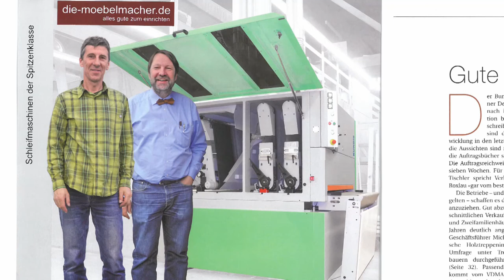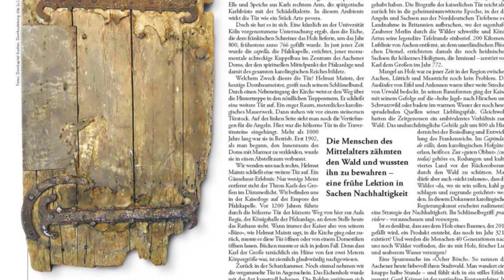Newsletter 105: Sind am Montagabend im TV, Consumenta-Stuhl-Tisch-Angebot und Donnerwettervideo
Montag Abend (11.8.14) um 19 Uhr im Bayerischen Fernsehen kommt die Sendung Unkraut, die zum Thema "Öko is(s)t besser" auch bei uns, am Hutanger und in der Cittaslow gedreht wurde.

Die sehenswerte Ansage des Newsletters stammt diesmal von Gig und Claudia, die den Cittaslowtag am Samstag, den 27. September bewerben.

Die Themen heute:
+ Heute Abend um 19:00 im Bayerischen Fernsehen: "Ökologisch is(s)t besser" Von Möbelmachern, Slow Food und Hutangern
+ Unsere Shophia Bernutz mit EinsKommaNull
+ Sonderangebot für Stühle und Tisch für die Consumenta
+ Wir fotografieren wieder für Jahrbuch und Homepage
+ Kunden werben für uns, wir werben für Maschinenhersteller
+ Kochen und Donnerwetter auf der BIOerleben 2014
+ Die 1500 Jahre alte Tür, Nachhaltigkeit und neue Möbel
Kurznachrichten +++ Cittaslow-Tag am 27. November +++ Jori Sessel-Schnäppchen +++ Gitarrenfestival Hersbruck+++ +++